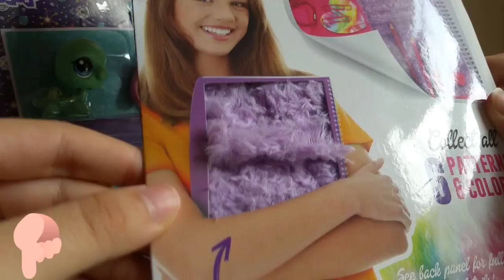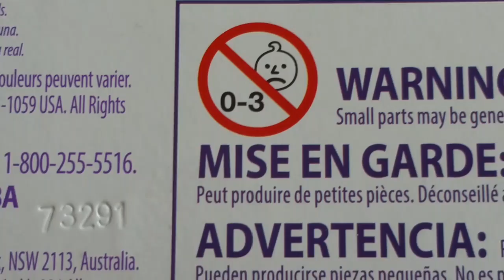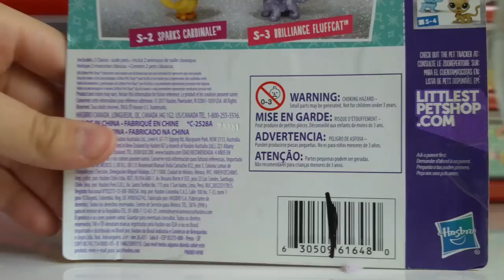Minişler için aldığım eşyalar + simli minişler💫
İşte yeni video ile karşınızdayım. Bu sefer tekrardan yeni minişler video ama bu sefer minişler için aldığım eşyalarıda gösterdim. Umarım beğenirsiniz😁

Kırmızı ve Altın kurdeleler: 12 tl (Walmart)
Küçük boncuklar: 4 tl (Dollar store)
Mor halı: 4 tl (Dollar Store)
50pc arkaplanlar: 20 tl (Walmart)
Simli minişler: 20 tl {tanesi} (Toy r us)

HER PERŞEMBE YENİ VİDEO🎬

🎉Genellikle sorulan sorular:
Adın Ne? S&C videosunda söyleyeceğim.
Kaç Yaşındasın? 14
Videolarını neyle editliyorsun? INSHOT
Doğum günün ne zaman? Aralık 9,2003
Nerde yaşıyorsun?A.B.D